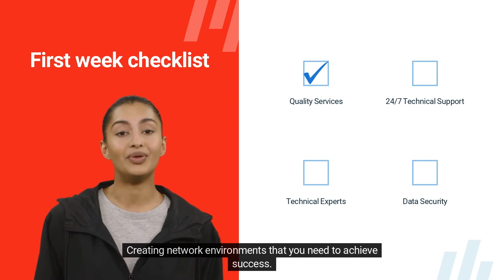We’ll help you navigate today’s ever-changing business environment with teams of technical experts.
What Makes Levantine The Best?
1) simplified Solutions.
2) Competitive Pricing
3) Business Agility.
4) Zero Downtime
5) Experienced Staff.
6) 24/7 Offline/Online Tech Support.

IT Services Provider In the Pune, Maharashtra.
Hardware installations and maintenance
Many business IT services also include hardware installations, maintenance and repairs. For instance, a corporate IT department is often responsible for installing the computers, hard drives, printers, modems and routers that the company needs to operate. IT teams also evaluate a business's processes to determine the types of hardware that support its needs.